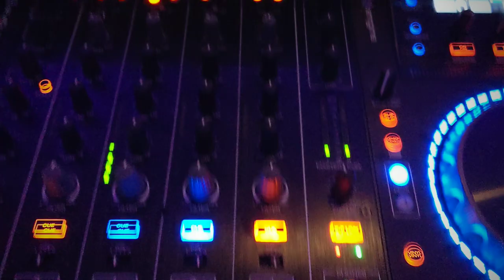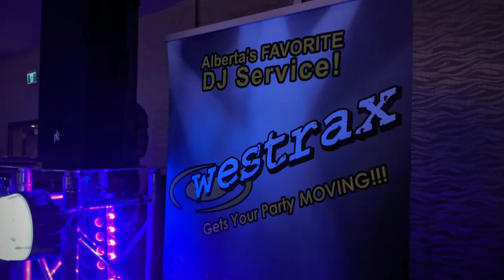Forest Lawn High School Grad 2019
Had a great time last night with the grads from Forest Lawn High.